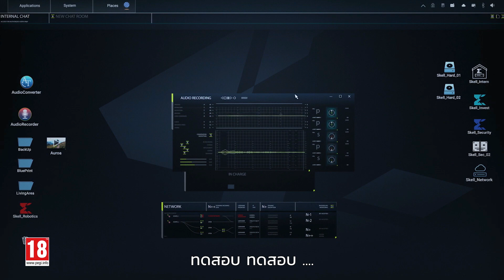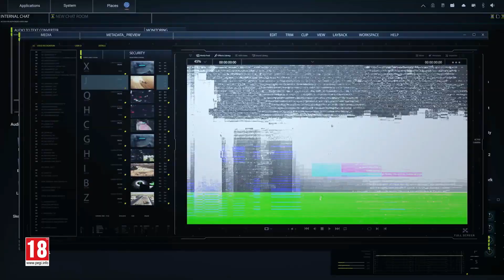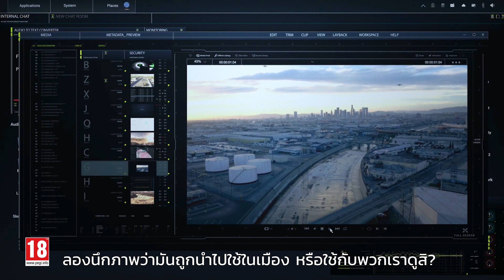Ghost Recon Breakpoint - ตัวอย่างภัยจากโดรน Skell Technology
เตรียมพร้อมรับมือกับภัยคุกคามใหม่ ค้นพบความจริงเกี่ยวกับเทคโนโลยี Skell เมื่อ Ghost Recon Breakpoint เปิดตัวในวันที่ 4 ตุลาคม!